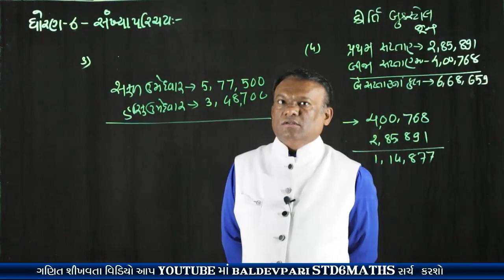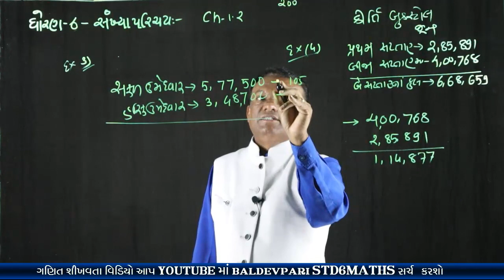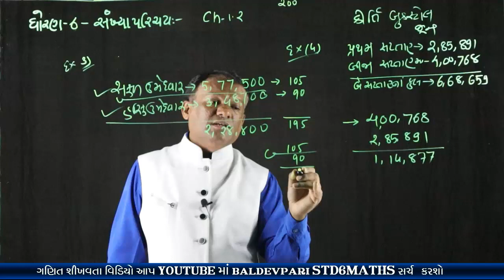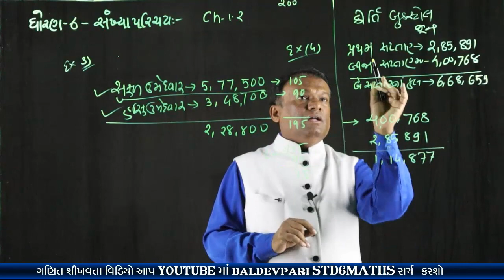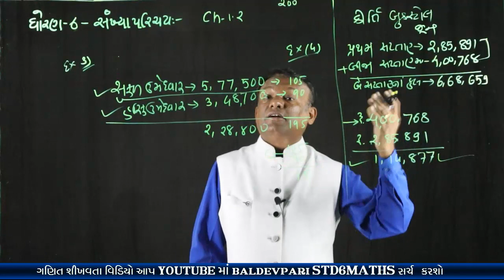STD 6 MATHS KNOWING OUR NUMBER CH-1 PART-6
નમસ્કાર મિત્રો4

shorturl.at/svUVW

/playlist?list=PLyeDqv0HTMO1nGnJ3jKClF60vKKGqT6kF

ઝડપી ગુણાકાર અને વર્ગ કરવાની ટ્રિક-1